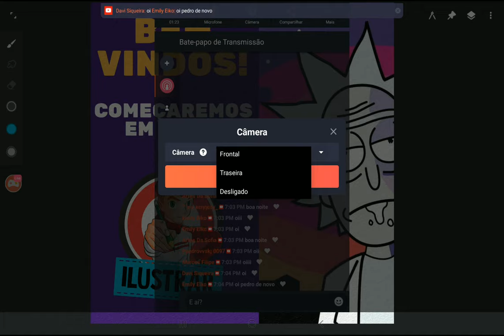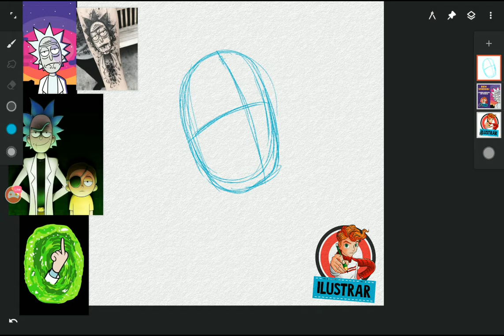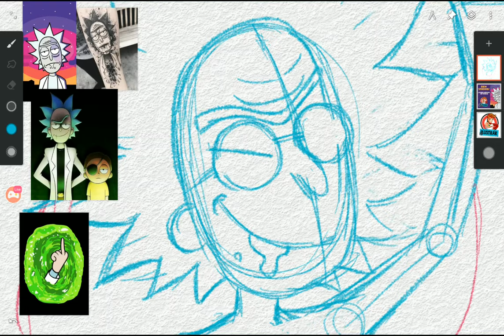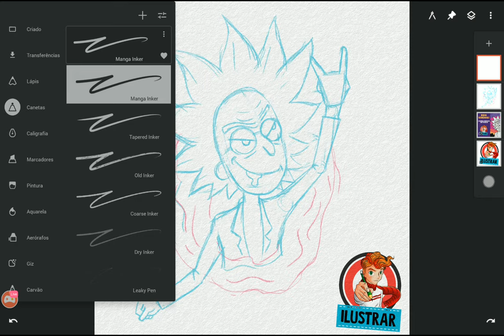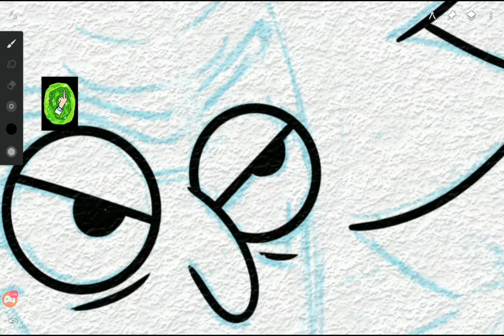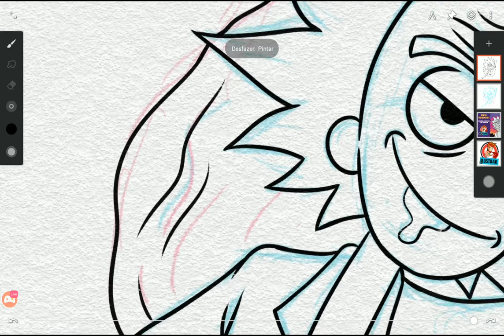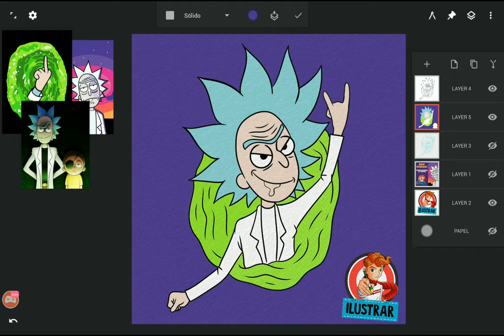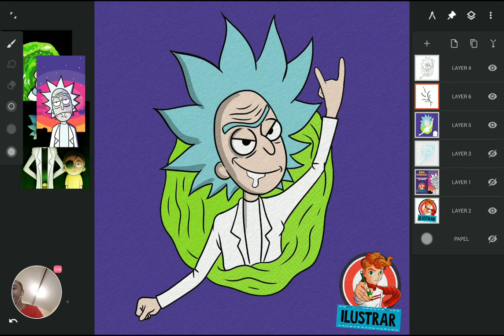Live desenhando Rick! E aquele bate papo de sempre.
Nesta Live mostro como fazer o personagem  Rick do desenho animado Rick and Morty!
Vamos juntos aprender um desenho novo?!